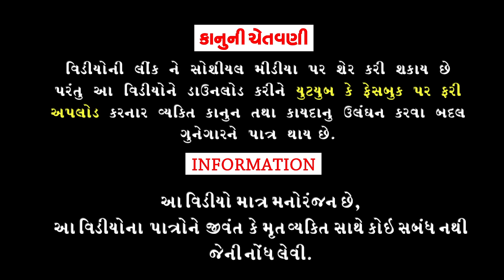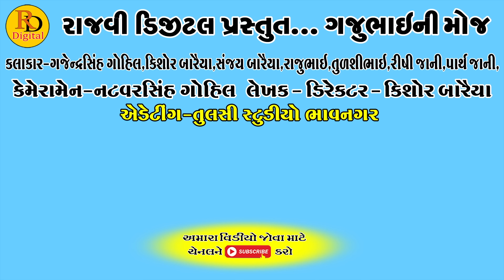Paisano Stok || પૈસાનો સ્ટોક || Gajubhai ni Moj || Deshi Comedy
Aartis:Gajendrasinh Gohil
Kishor Baraiya
Rajubhai
Sanjay Baraiya
Tulshibhai
Rishi jani
Parth jani
Dhiru Baraiya

Director,Cameramen:Natvarsinh Gohil

Editing:Tulsi Studeo Bhavnagar

Writer:Kishor Baraiya

Producer:Rajvi Digital